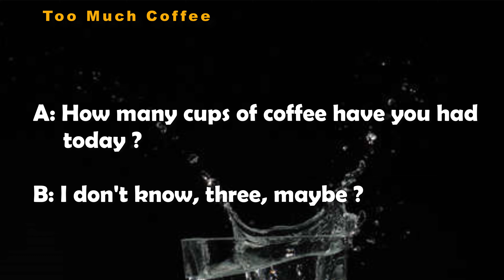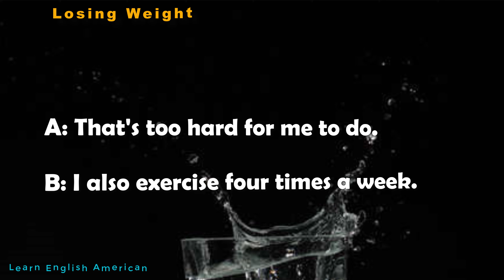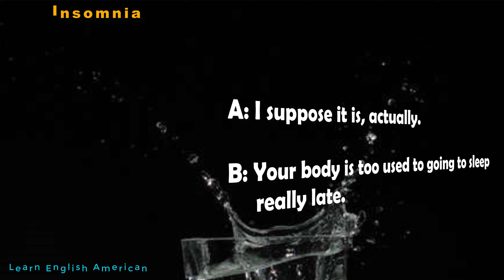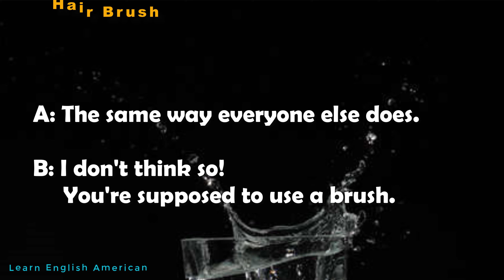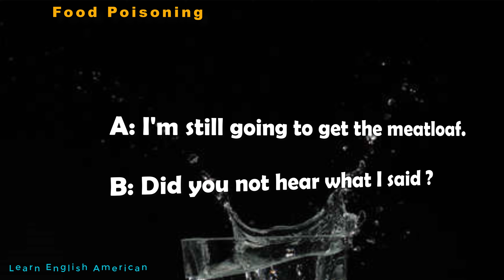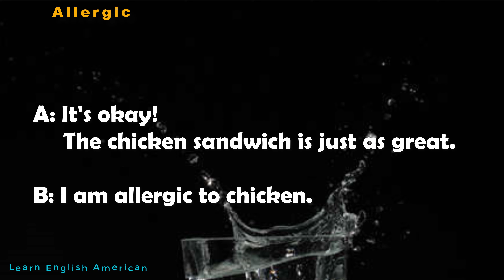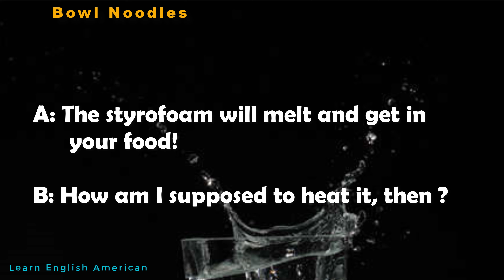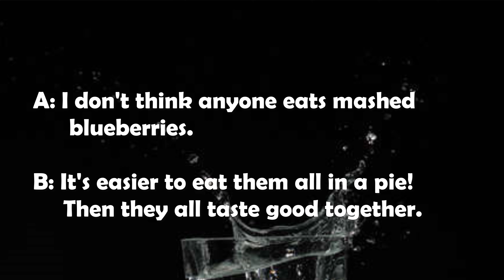English Speaking Practice | Everyday English Conversations with Subtitles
Topics :

01. 00:08 - Too Much Coffee
02. 01:44 - A Good Chiropractor
03. 02:58 - Running a Fever
04. 04:29 - Losing Weight
05. 05:45 - Blurry Vision
06. 07:03 - Emergency: Swallowed Coin
07. 08:33 - Wait 30 Minutes
08. 10:10 - Insomnia
09. 11:32 - Deer Ticks
10. 12:47 – Sprained Ankle
11. 14:00 - Healthy Snacks
12. 15:21 - Broken Legs
13. 16:38 - Hair Brush
14. 18:02 - Washing Hands
15. 19:22 - Getting a Sandwich
16. 20:39 - Chopsticks
17. 21:44 - Popular Hot Dogs
18. 23:07 - Food Poisoning
19. 24:17 - Where to Eat
20. 25:42 - To Tip or Not to Tip
21. 26:54 - An Expensive Bill
22. 28:16 - Weird Water
23. 29:29 - Allergic
24. 30:52 - Fruit or Vegetable
25. 32:16 - Paper Gum
26. 33:29 - Bowl Noodles
27. 34:58 - Frozen Yogurt
28. 36:13 - Fish and Chips
29. 37:39 - Don't Spoil Your Dinner
30. 39:14 - Berry Confusing

© Copyright by Learn English American ☞ Do not Reup!